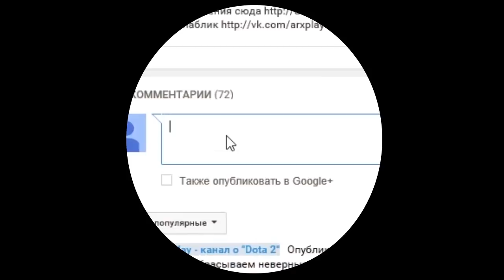Dota 2 [Факты - секреты]: Тайна лесного крипа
Факты Dota 2 и секреты, тайна лесного крипа